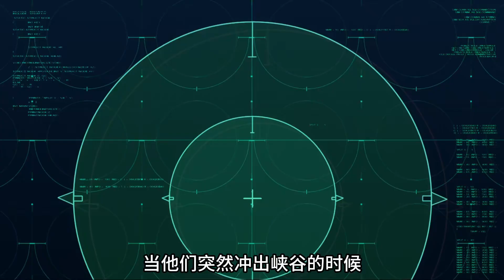四人可滅一國！不喜歡智取，就喜歡豪奪！